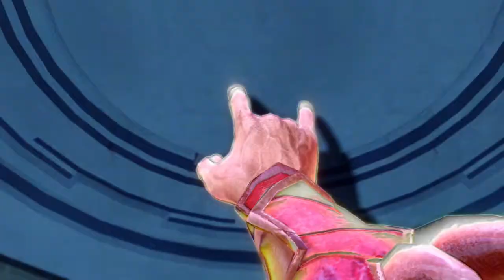Fist of the North Star: Lost Paradise – Part 83: Gameplay │ Backlogged Games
MORE FIST OF THE NORTH STAR GAMES!
Fist of The North Star: Ken’s Rage (PS3)
Fist of The North Star: Ken’s Rage 2 (XBOX360)

ANIMATED SERIES!
Complete Series (Blu-ray)

ANIMATED MOVIE!
Full Movie (Blu-ray)

LIVE ACTION MOVIE?!
It exists but I couldn’t find it…

Fist of the North Star: Lost Paradise (2018, Sony PlayStation 4) Gameplay Footage

I remember catching episodes of this early in the morning when I was a child. It was always such a bloody mess… and I loved it. I put some time into the PS3 game which was like a Dynasty Warriors hack and slash musou game which wasn’t bad, but the fighting just felt stiff. This game is kind of exactly what I’d want from a Fist of the North Star game. Fighting feels like a Yakuza game. I don’t know why more people aren’t talking about this game? So far it’s pretty amazing!